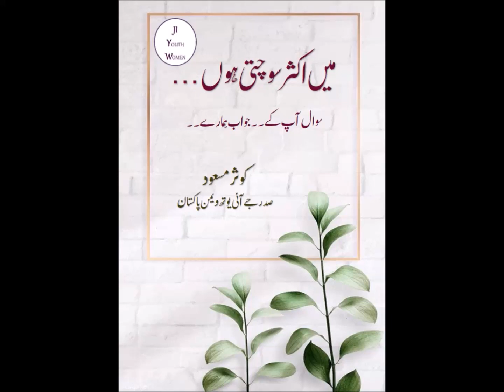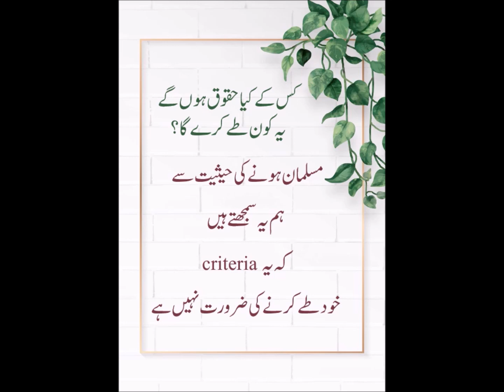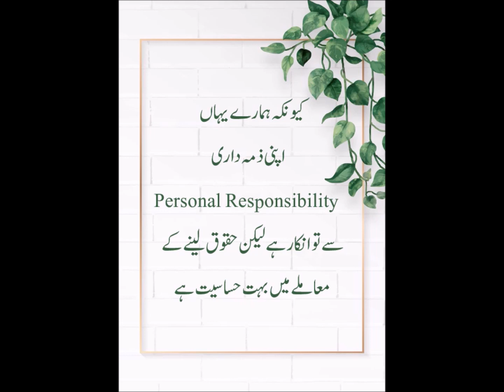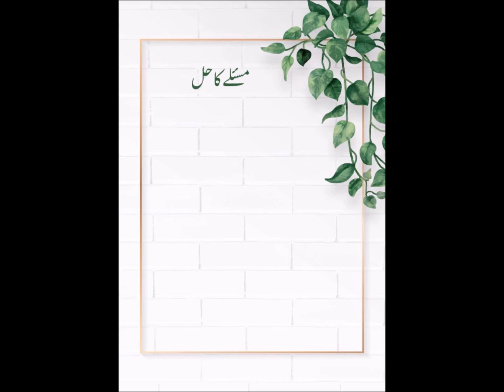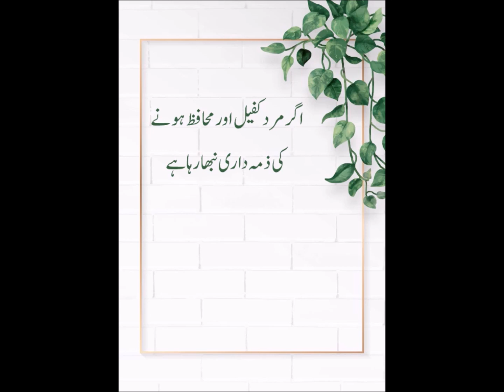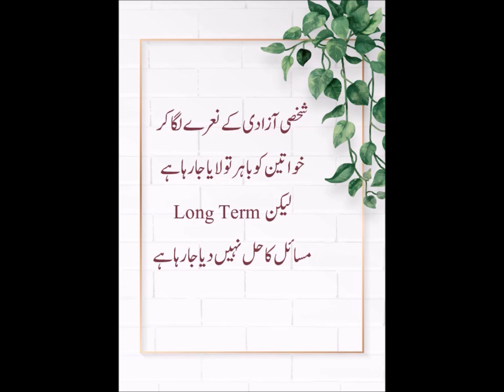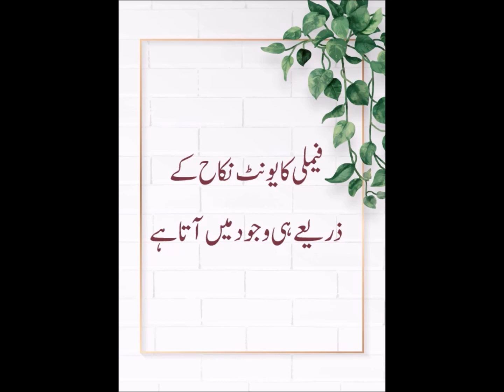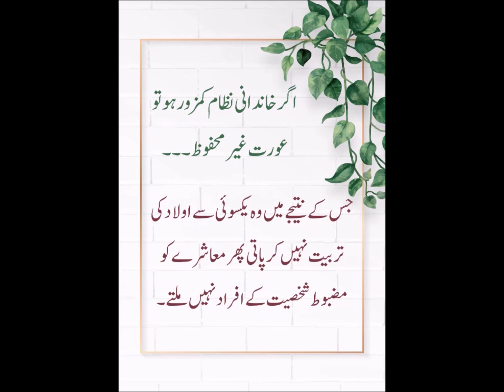میں اکثر سوچتی ہوں ۔۔۔۔۔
سوال آپ کے ۔۔جواب ہمارے۔۔
کوثر مسعود
صدر جے آئی یوتھ ویمن پاکستان
مزید سوالات کے لئےکمنٹ سیکشن میں لکھیں
فیس بُک اور انسٹا گرام پر بھی ان باکس کر سکتی ہیں

"J.I youth Women Pakistan is committed to educate, Mentor and Counsel the youth and Help them explore their  Potentials and guide them towards excellence’’